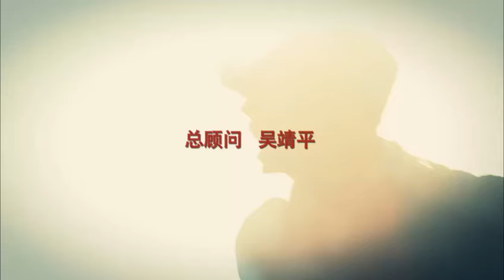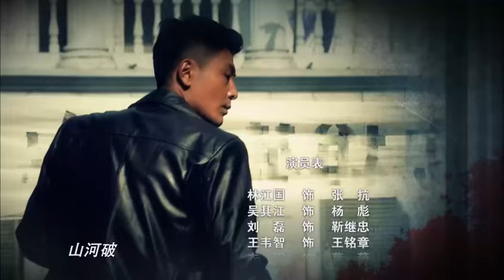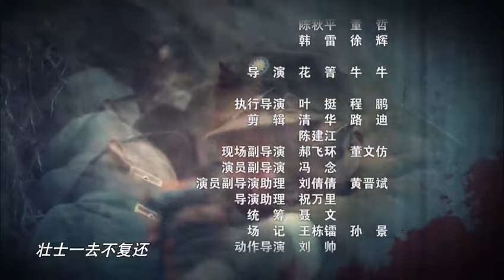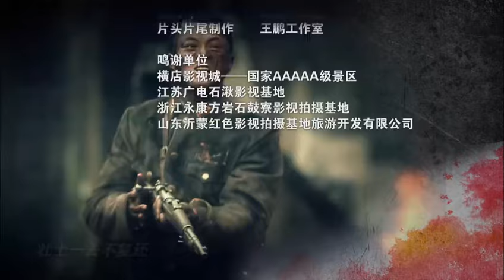【抗戰劇】壯士出川/壮士出川 第 20 集 （超清無水印）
這部作品講述的是川軍抗戰的悲壯歷史，在八年的抗戰中，四川人民付出了大約全國約四分之壹的物資，五分之壹的兵員達到350多萬人，這個數字還不包括中央軍，八路軍，新四軍等等其他部隊中四川戶籍的戰士，在八年的抗戰中川軍無壹支成建制投降的部隊，共累計戰死將軍24位，戰士共傷亡約66萬人，此亦為全國之首。川人從不負國！謹以此片來紀念那些英勇無畏的川軍將士！
这部作品讲述的是川军抗战的悲壮历史，在八年的抗战中，四川人民付出了大约全国约四分之一的物资，五分之一的兵员达到350多万人，这个数字还不包括中央军，八路军，新四军等等其他部队中四川户籍的战士，在八年的抗战中川军无一支成建制投降的部队，共累计战死将军24位，战士共伤亡约66万人，此亦为全国之首。川人从不负国！谨以此片来纪念那些英勇无畏的川军将士！